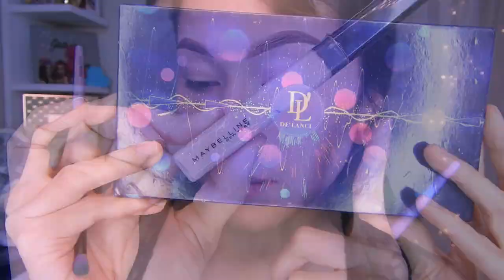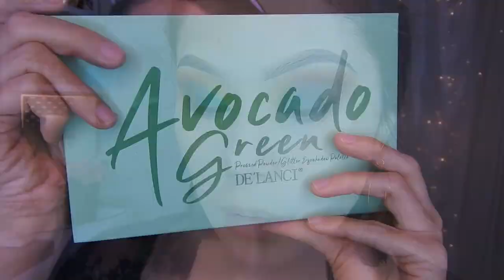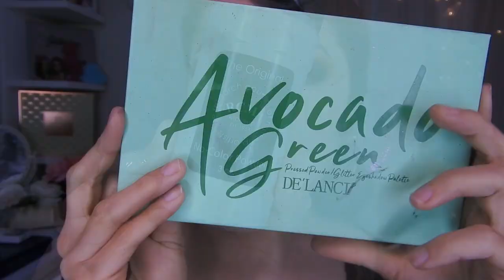LUCE HERMOSA CON ESTE LOOK COLORIDO GLITERADO delanci